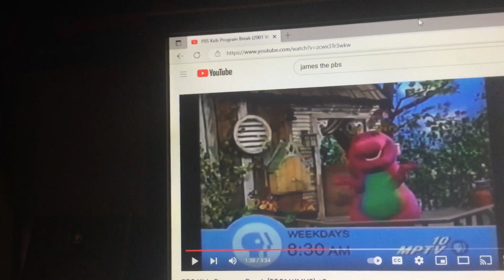Barney & Friends PBS